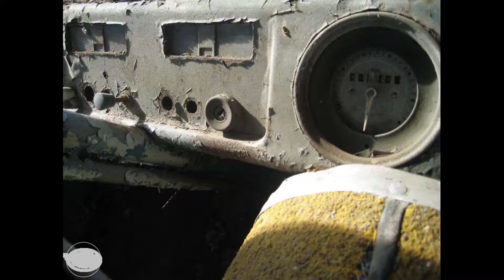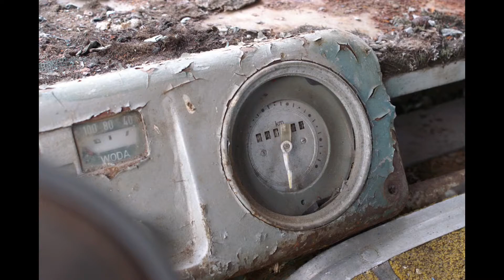Nysa 501 Chłodnia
Chyba jedyny ocalały egzemplarz tego modelu.  Zapraszam do lajkowania i subskrypcji mojego kanału.